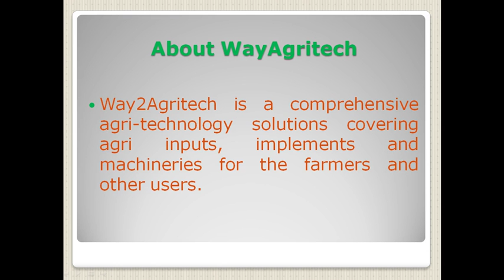Way2Agritech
Way2Agritech is a comprehensive agri-technology solutions covering agri inputs, implements and machineries for the farmers, local dealers, distributors & others.